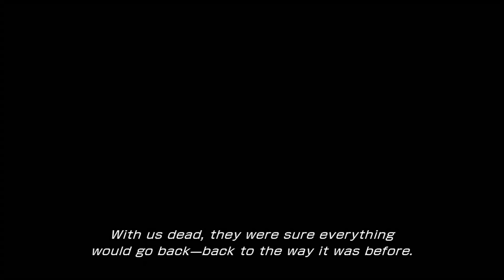Let's Play: Final Fantasy XIII - Part 39 "No Place Left To Run" | HD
Hey there everybody, and welcome to my third installment to the "lets play" series! This time I will be bringing you a 100 % walkthrough to Final Fantasy XIII!